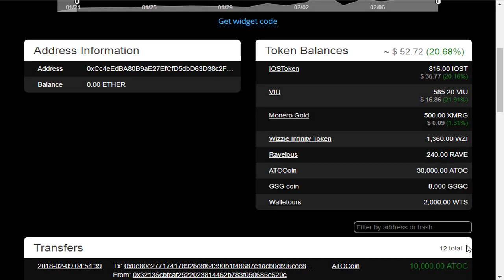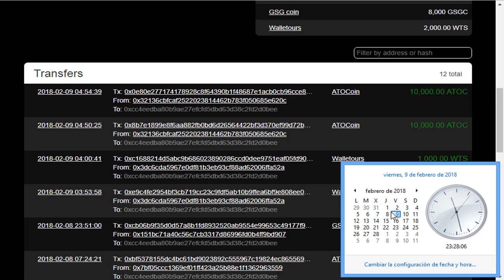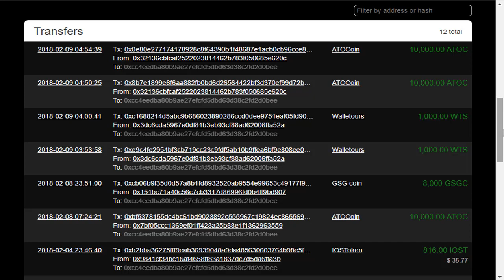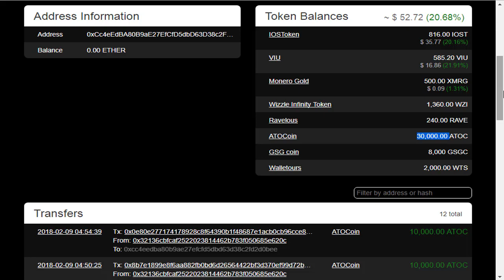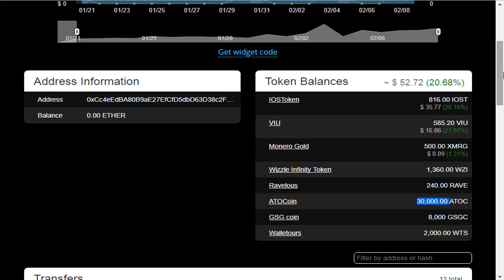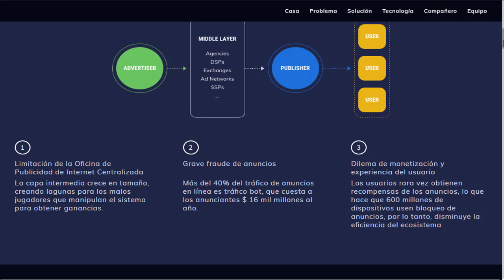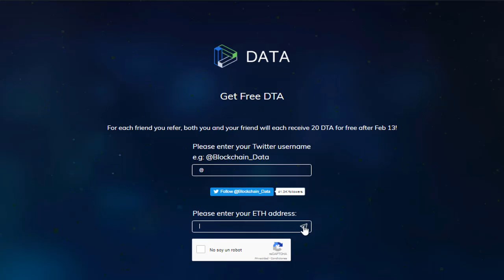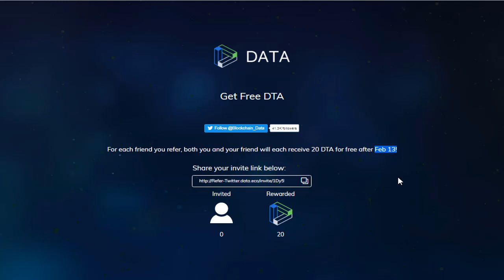Gana 20 Tokens por tu registro y 20 por amigo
REGISTRO DATA: FINALIZADO